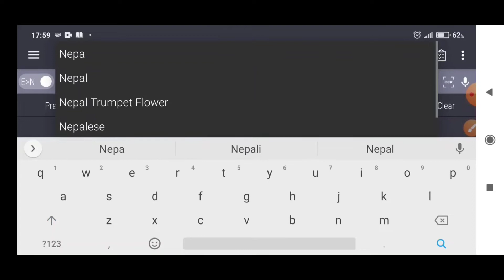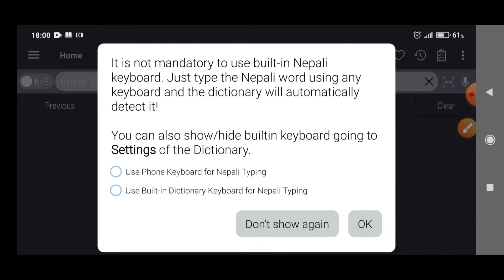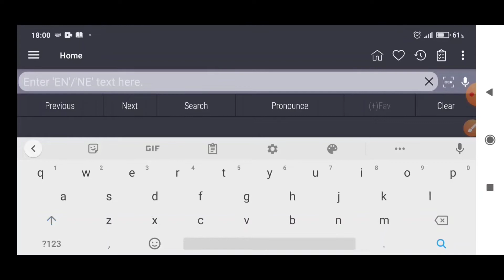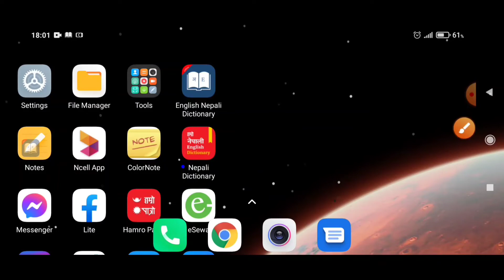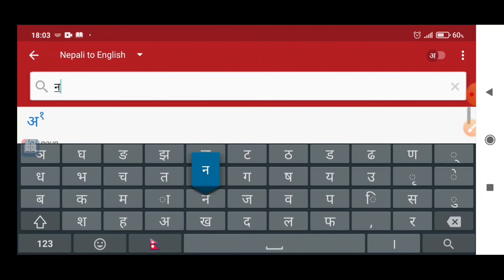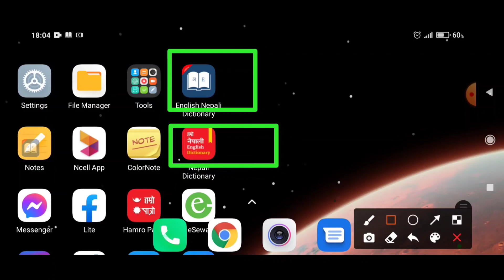Best English To Nepali Dictionary and Nepali To English Dictionary Apps 2024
In this video I am showing best english to nepali and nepali to english dictionary apps 2024.

1.best apps 2024 english to nepali dictionary and nepali to english dictionary
2.English to Nepali Dictionary app
3.English to Nepali Dictionary download for PC
4.Oxford dictionary English to Nepali App
5.English to Nepali translation app
6.english to nepali dictionary apps
7.how to translate english to nepali
8.how to chat english in nepali
9.best dictionary app for android offline
10.best nepali to english translation app
11.english to nepali dictionary
12.which is the best offline app nepali to english dictionary
13.offline best app nepali to english dictionary
14.offline best app english to nepali dictionary
15.Nepali Baat English Ra English Baat Nepali Best Dictionary Apps Kun Ho
16.English Baat Nepali Ko Best Dictionary App
17.English Best Dictionary Apps